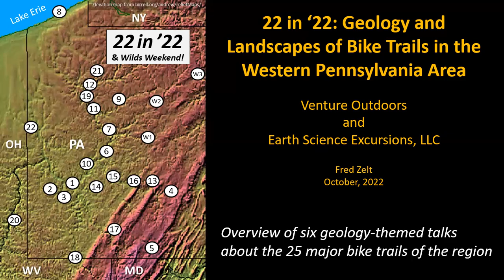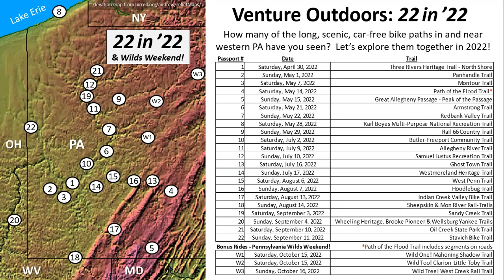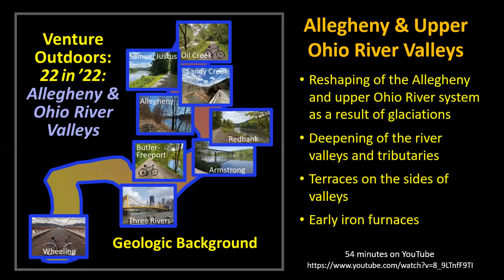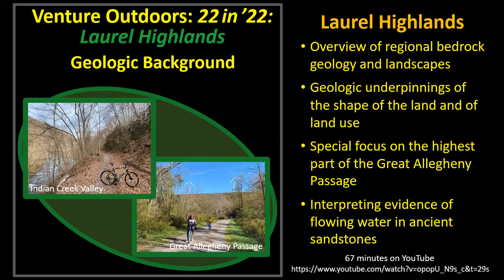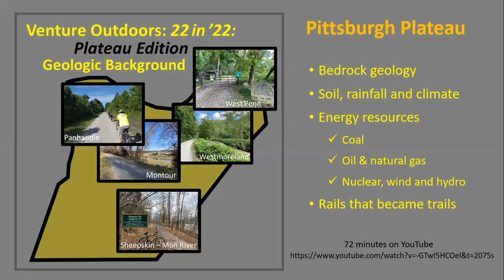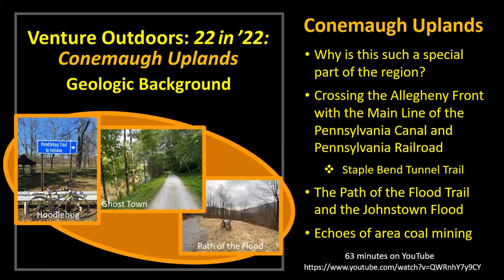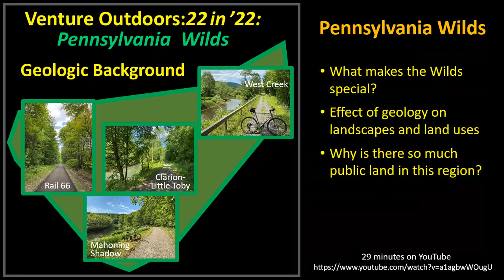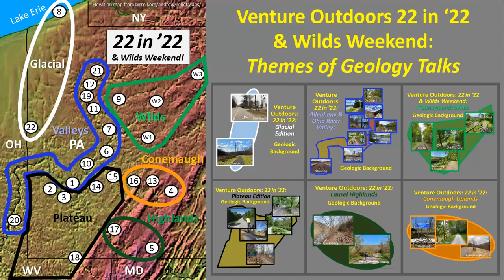Bike Trails and Landscapes of Western Pennsylvania - An Overview of the 25 Major Bike Paths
This is a brief introduction to a series of six talks about the 25 major bike trails in the western Pennsylvania area.  Each trail is at least 10 miles long.  Each of the six talks covers a different group of the bike trails and has unique content about area landscape, land use, geology and history.  The talks were created as part of the 22 in '22 and Wilds Weekend series of guided bike rides that has been hosted by Pittsburgh non-profit Venture Outdoors and Earth Science Excursions, LLC in 2022.  The talks were created and presented by Pittsburgh-based geologist and cyclist Fred Zelt.  The talks are available to the public on YouTube in order to increase awareness of the many great bike trails in the region and to help people of the region gain greater appreciation of the land, why the land is shaped as it is, and a bit of the history.